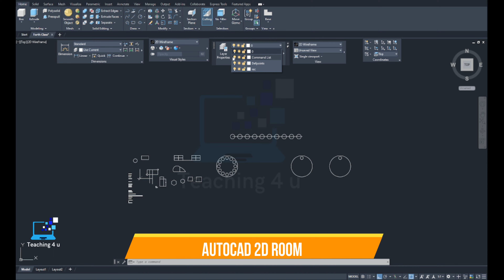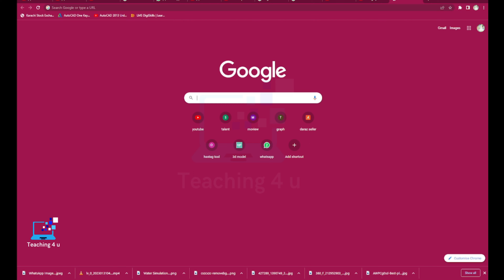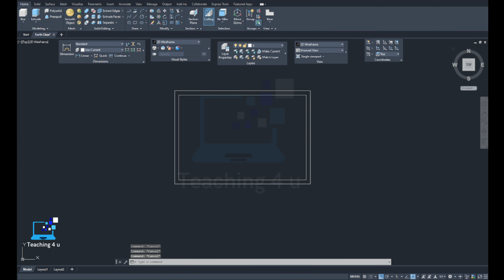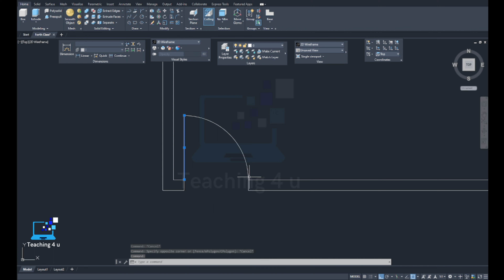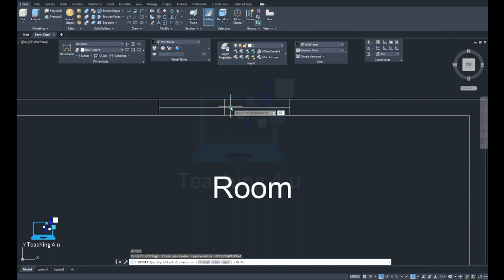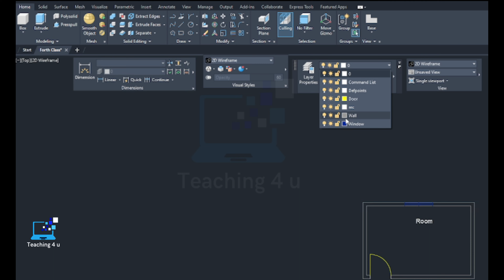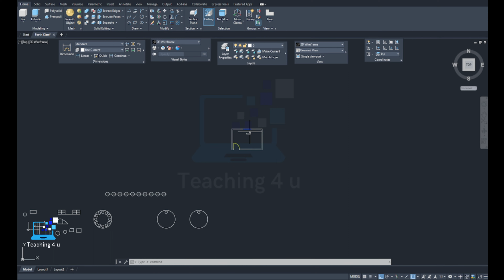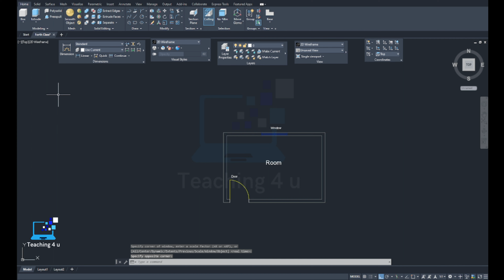Unlock the Secret of 2D Room Drawing in AutoCAD!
In this video, we'll show you how to unlock the secret of 2D room drawing in AutoCAD! This lesson is perfect for beginners who want to learn how to create accurate 2D drawings in AutoCAD.

After watching this video, you'll be able to create accurate 2D drawings of your models in AutoCAD, and you'll know how to unlock the secret to hidden features of the program! If you're a beginner AutoCAD user, then this video is a must-watch!